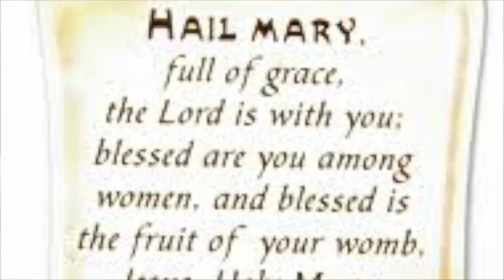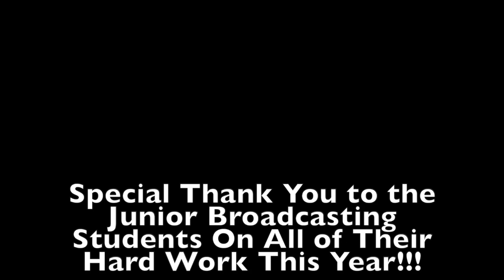Monday May 11th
Thursday, 5/14
9-10: Social Studies
10-11: English
11-12: Math
Friday, 5/15
9-10: Foreign Language
10-11: Science
11-12: Theology